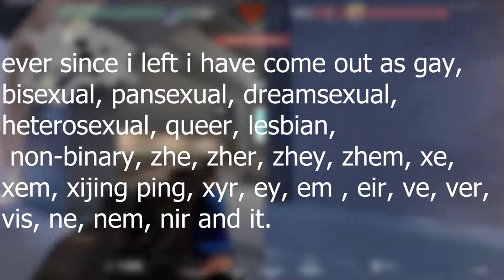the rise of goobygoober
gooby gooby

Lyrics:
Suck on my cock bitch I'm shitting and farting
I'm pissing on void in the back of the office
I came out the closet with guns in my pocket
I'm putting you all in a pretty pink coffin

Aye I suck a dick when I want to
Clean up his cum wit my tissue
Dick in his butt smell like doo-doo
I never came bitch my balls blue

Codename: Kids Next Door yuh
Cumming in all these whores yuh
Slipping on semen on the floor yuh
Leaving her pussy sore yuh

Bro just be callin' my bluff uh
Dick his booty down, he swallow my stuff
Rubbin' on yo mans, I'm fucking him ROUGH
He on some freak shit, whip out the handcuffs

Suck on my fat cock bitch
Cum up on your carpet

Women overrated
Me and Zoom we faded

Oh man, shot 'em off the map like it's Fortnite
Hold tight, roll you like a gram you getting smoked right
Suck my pipe, ski mask like I'm Xan
Ski mask on my dyke
We gon' fight, boy put up them hands
Cuz yo pussy tight

Yo, I'm back
My fault I was getting some lap aye
Yo father came over, we had a sleep over
Stripped him of pants, whip it out, he a grower

Dickin' me down grip my pillow im fading
He a lil freak all about that degrading
Bootyhole tight after him, my shit gaping
Grabbin his ass hair I might as well braid it

booty booty booty booty rockin' round my world
This dick is so fire my toes stayin' curled
Gag on his shit, I damn nearly hurled
I'm all bout them dudes, im over these girls

Strokin' my shmeat, and I bust on his face
I'm fuckin him slow, I'm keeping my pace
His wife just came home, I'm givin' him space
We said "boys next door" but nah that's a case

Poppin' a bean im bouta go breezy a hoe yuh
My cock is green cuz I done got sucked by the hulk yuh
I'm Mr. clean cuz I got no hair follicles
Suck on my weenis I'm bouta bust in ya nose yuh